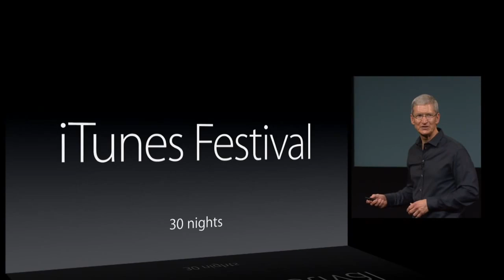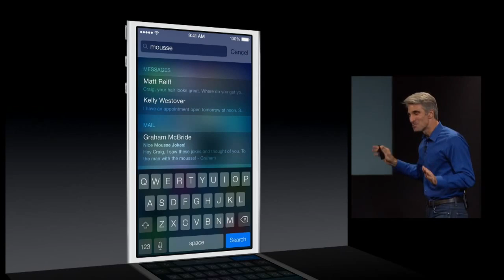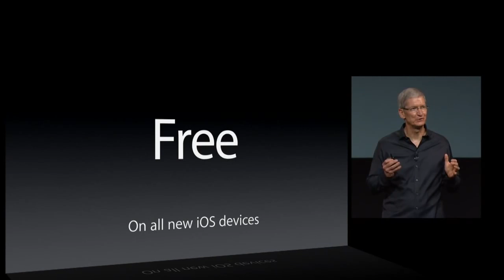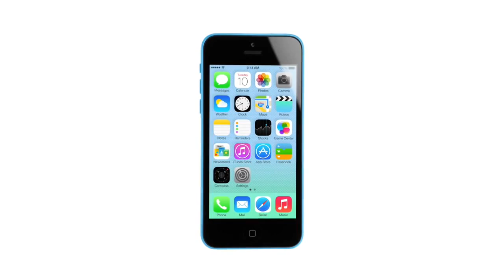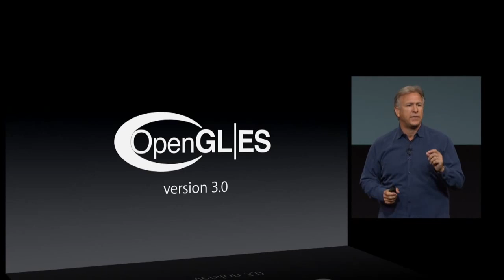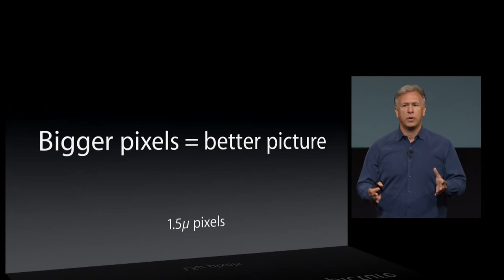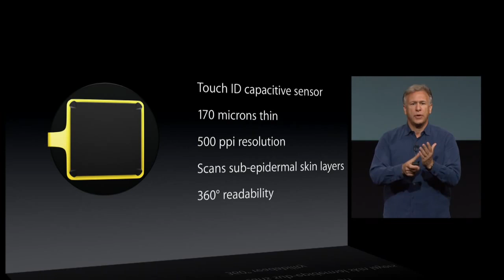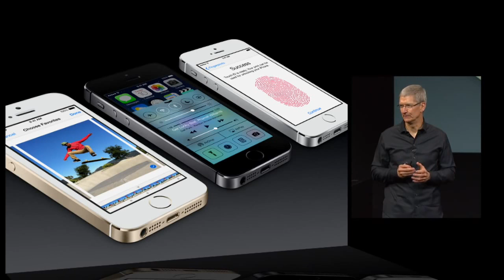Apple September 2013 FULL HD 1080p) Keynote iPhone 5C & iPhone 5S